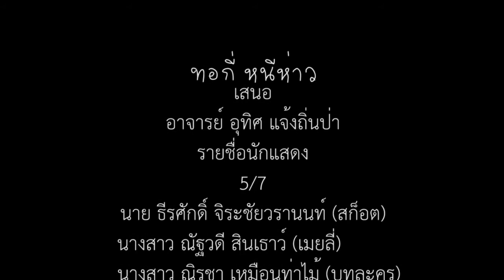ทอกี่หนีห่าว